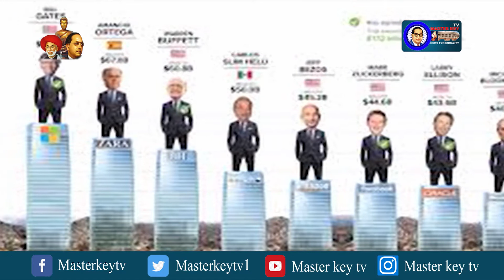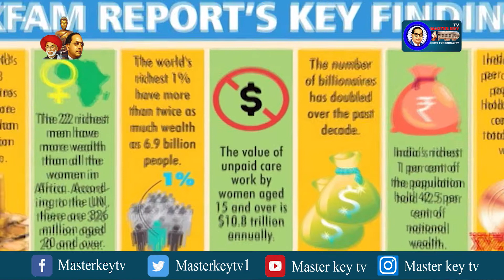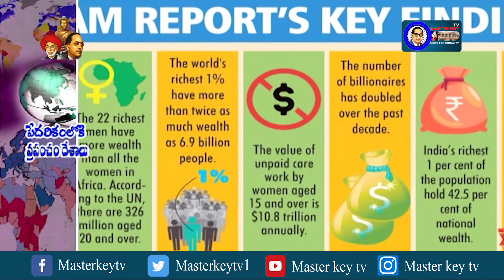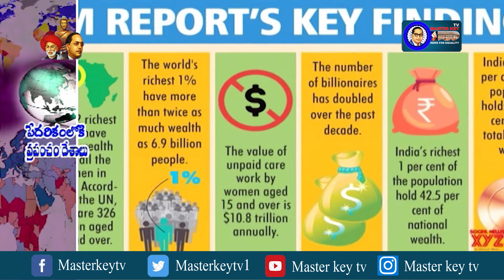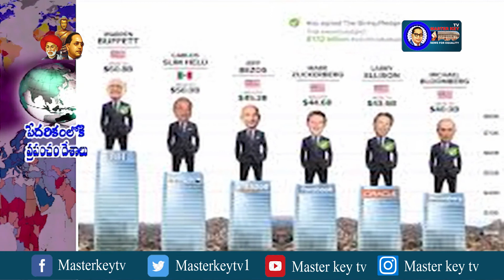చేదు నిజాలపై స్పెషల్ ఫోకస్ || Masterkey tv